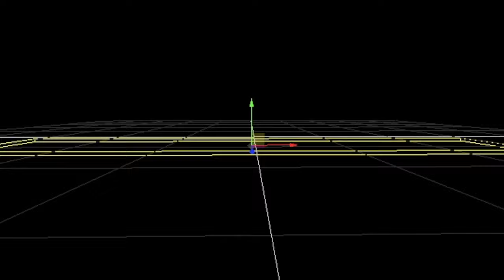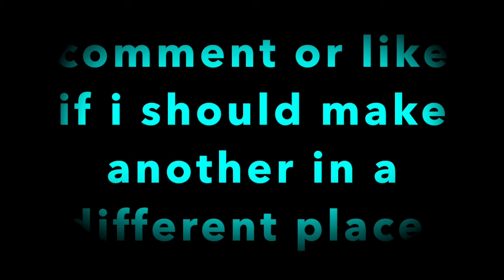Fortnite Montage Tilted Town middle child🍪